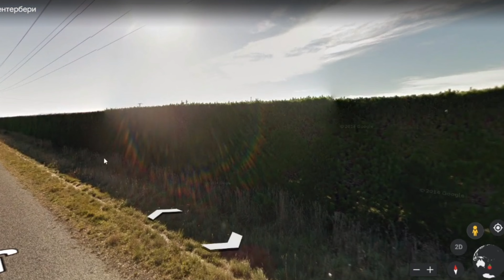Skibidi Dop Dom Yes Yes-Dancing Real Footage Found In Google Earth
Skibidi Dop Dom Yes Yes-Dancing Real Footage Found In Google Earth Google Maps

This Video We Will Find Where " Skibidi Dop Dom Yes Yes-Dancing Real Footage Found In Google Earth  Google Maps".Lets Go Frend.Take A Dream Tour To Explore These Places.